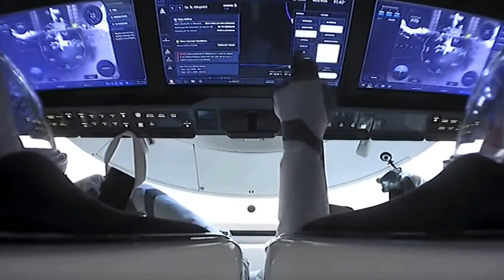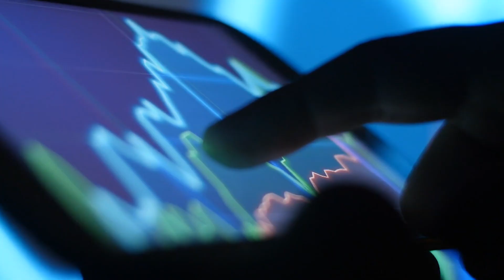SpaceX JUST REVEALED New Plans To Launch Space Factories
Inspired by SpaceX Reveals New Plans To Launch Space Factories

Inspired by Elon Musk REVEALED SpaceX INSANE New $3.2B Space Factory!

Inspired by Inside SpaceX's Insane New $3.2B Space Factory

Inspired by Elon Musk REVEALED SpaceX MINDBLOWING $3.2B Space Factory!